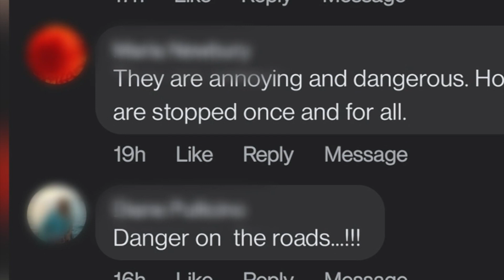“Jekk il-liġijiet dwar l-iscooters ma jkunux infurzati qed nissograw fatalità”